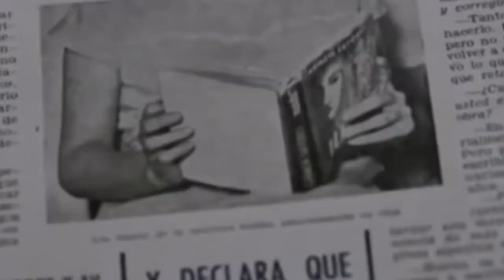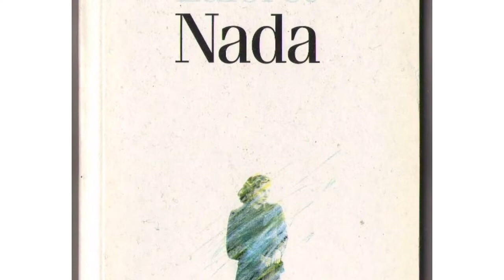Trabajo sobre Carmen Laforet